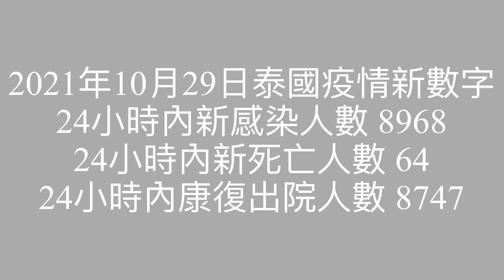2021/10/29 唉，泰國11月1日開關大日子前，兩個壞消息！韓團BLACKPINK泰籍成員Lisa布吉島除夕演出告吹？！~✹香港#移居泰國 旅遊達人Roger Wu胡慧冲 泰國疫情實地報告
2021/10/29 泰國11月1日開關大日子前，兩個壞消息！韓團BLACKPINK泰籍成員Lisa布吉島除夕演出告吹？！~✹香港移居泰國 旅遊達人Roger Wu胡慧冲 泰國疫情實地報告